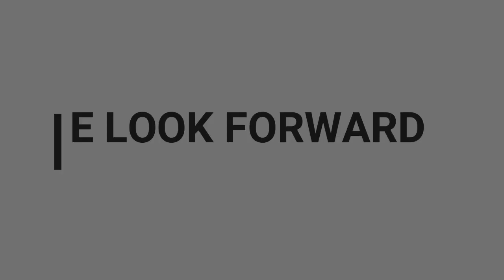Top Rated Hugh Cabot Studio House Rental 2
Top Rated Hugh Cabot Studio House Rental

( Tell em CommunityandConnections in Tubac sent you )

Custom branded video designed by

CommunityandConnections.com